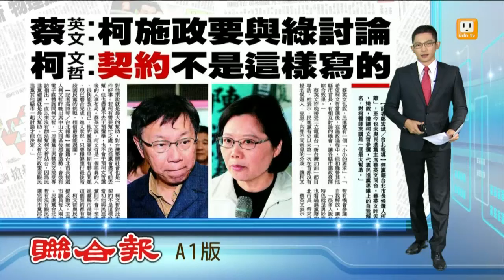【2014.11.19】綠要求施政要討論 柯:契約非這樣 -udn tv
民進黨主席蔡英文昨天接受媒體專訪時提到，希望無黨籍台北市長候選人柯文哲，當選後能和綠營其他縣市首長討論施政。這番話透過記者傳到柯文哲耳裡，變成「柯文哲任何政策，要跟民進黨其他縣市一起討論才能決定」。完整內容 , FB , Twitter , G+